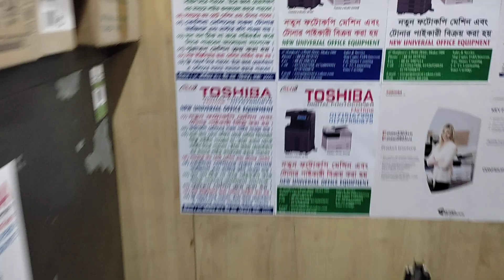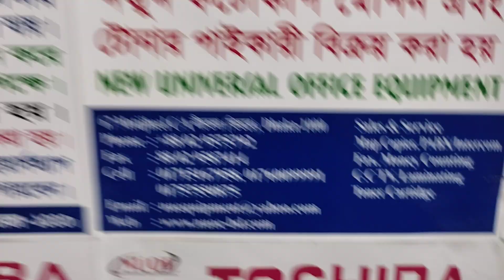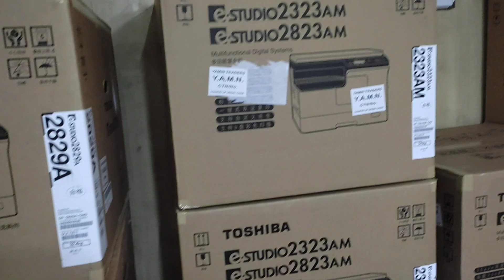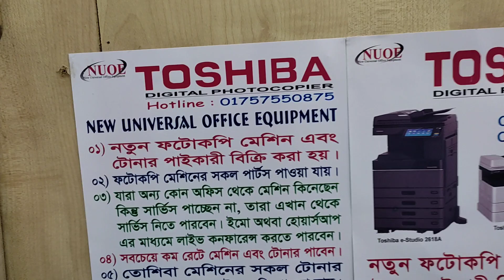Trolley For Toshiba e-Studio 2823AM photocopier machine price in BD New universal office 01757550875